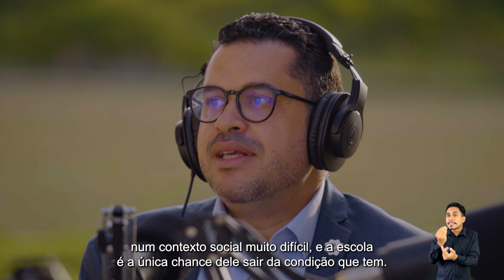Episódio 2 - Riscos políticos e desafios para a Rede Federal - Conif e Dharma Consultoria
Neste episódio, ouvimos um bate-papo sobre os desafios e riscos políticos enfrentados pela Rede de Institutos Federais. Os entrevistados são: Creomar de Souza, CEO da Dharma Consultoria Política; Fernanda Figueiredo Torres, diretora de Relações Institucionais do Conselho Nacional das Instituições da Rede Federal de Educação Profissional, Científica e Tecnológica (Conif); e Alexandre Bahia dos Santos, diretor executivo do Conif.

O Conexões Ifes 2024 reuniu mais de 600 participantes e recebeu convidados para debater o tema "Educar, Incluir, Inovar". O evento foi realizado pelo Ifes em Aracruz (ES), entre 19 e 21 de junho de 2024. Neste podcast, você ouve entrevistas realizadas pela jornalista e professora Isabella Baltazar com vários dos palestrantes e fica por dentro dos assuntos discutidos.